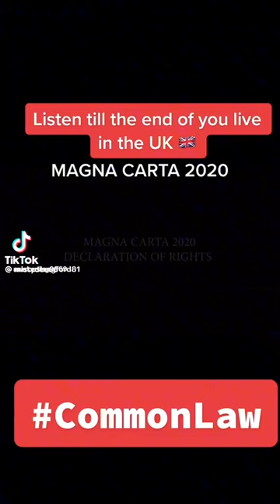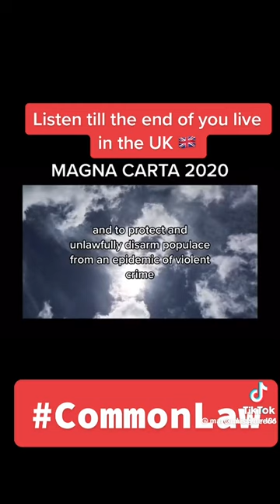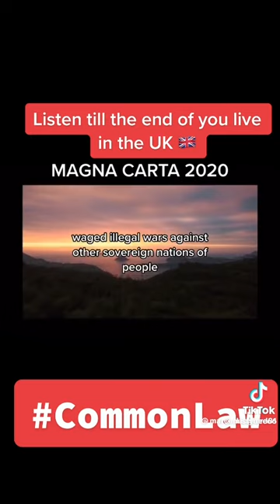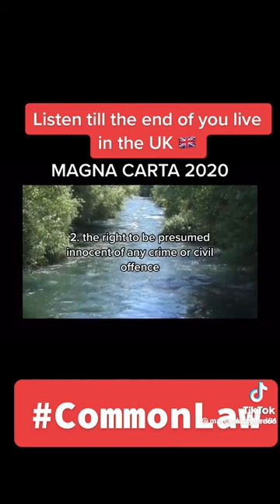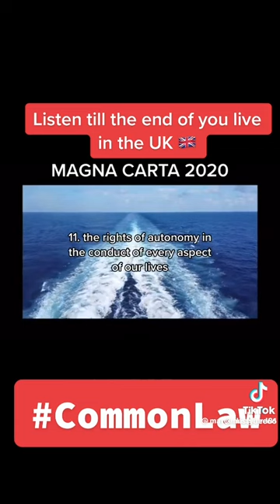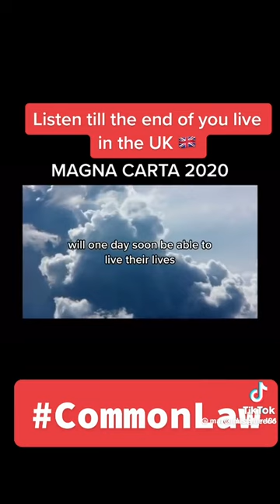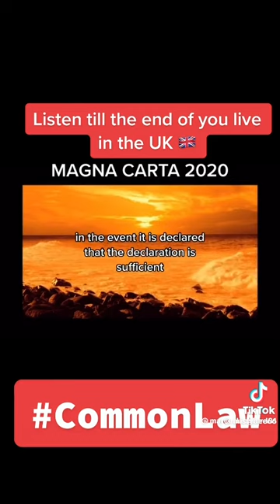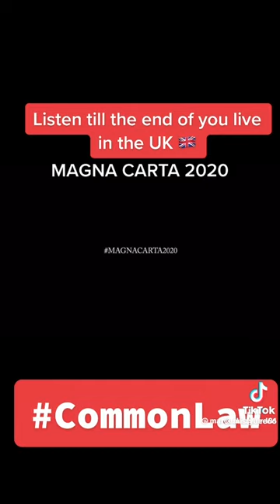Magna Carta 2020 Declaration of Rights - Must watch till the end - must like and share